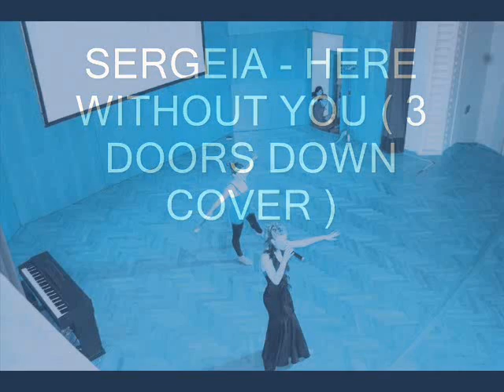Here without you (demo) - Sergeia ( 3 Doors Down ) COVER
Vokal: Sergeja Nemec
Edit: Špela Sedlar & Janez Andrini
Studio Sektor 26
Kvaliteta je na osnovi demo komada ,ki je priredba originala Here without you - 3 Doors Down.